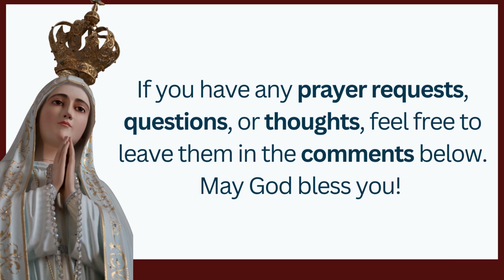Finding Endless Peace as Christians!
Unlocking the Path to Inner Tranquility Through Faith and Reflection

These are none negatable habits and principles for endless peace

1. Sing Praises by yourself or listen to praises you like, and sing along
2. Forgive others and forgive yourself. This is none negotiable.
3. Talk always to the Holy Spirit as your most confident friend. Do it always as if your life depends on it and it does.
5. Follow The prompts of the Holy Spirit. Discern how He speaks to you, and always obey. Your obedience is what will keep Him with you and also open you up to receive more from Him.
6. Pray always in the spirit. Tell God everything. It’s your sure protection against Satan, error, and heartache.
7. Trust God even in trials absolutely.
8. Have spiritual models like St Pio, Joseph’s son of Israel, St John Vianney, and many other saints.
9. Obey the Ten Commandments at all costs.

If you do all these, you will enjoy the peace the world cannot give.

Virgin Mary, the Gate of Heaven